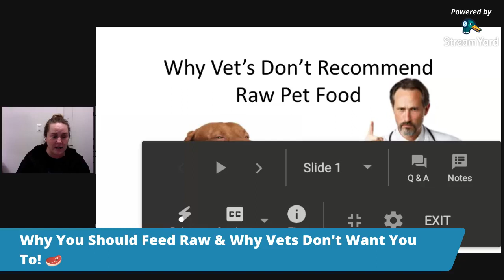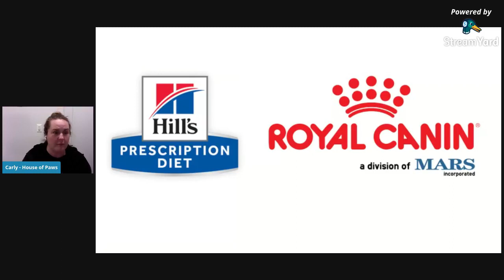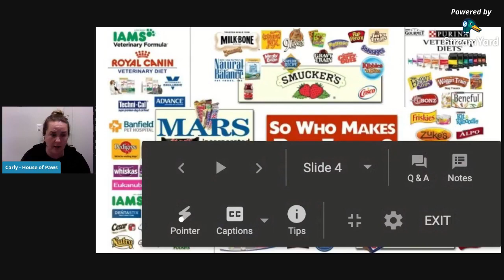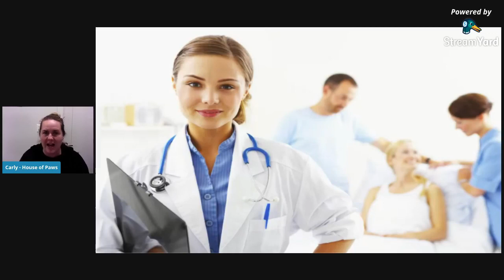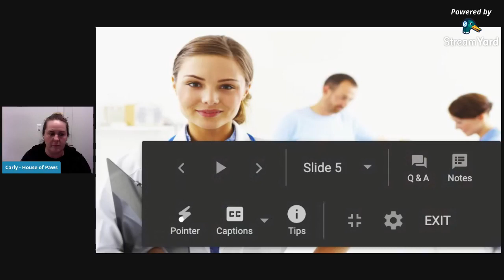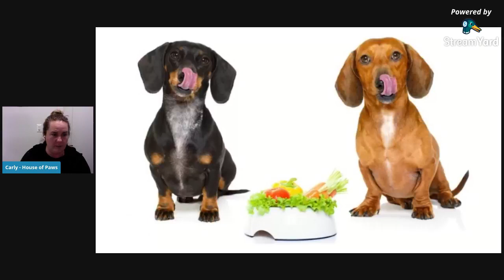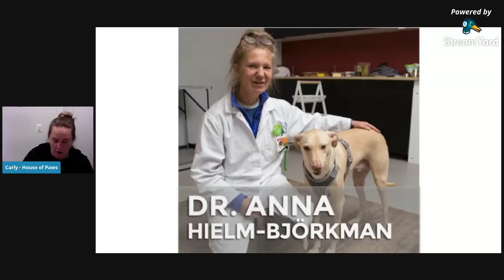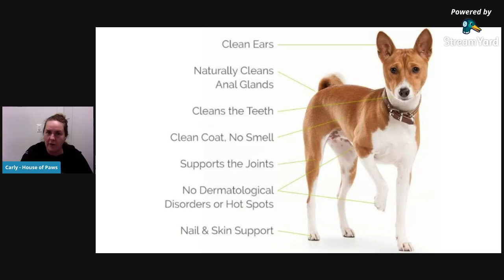Why Feed Raw & Why Vets Say Not To!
Facebook live from November 20, 2020

If you want to know more information, follow our website!!